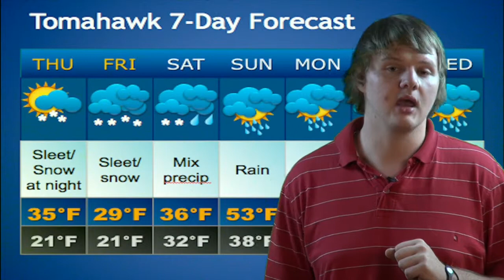Tomahawk Weather 2-25-15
Tomahawk TV News weatherman William Ates gives his weekly forecast on 2-25-15